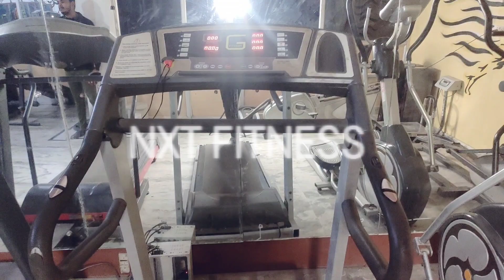Second Hand Gym Sale.. NXT FITNESS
BRAND NEW CONDITION USED WELLNESS & COSCO BRAND COMPLETE GYM SETUP WITH WHOLE INTERIOR FOR SALE IN LOW PRICE RANGE
MORE DETAILS PLZ CONNECTING US..

NXT FITNESS
HELPFUL HAND FOR SETUP YOUR DREAM GYM IN YOUR BUDGET

100s of Pre-Used, Second hand Gym Equipment and interiors are available for SALE and LEASE at a very CHEAP price!

We are leading Pre - Owned and refurbished Setups Organisation!

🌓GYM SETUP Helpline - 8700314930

Calling Associate
Fitness club
Gym Business

NXT FITNESS
HELPLINE